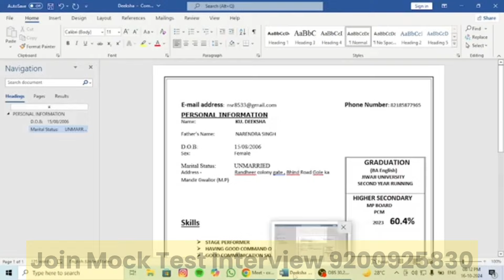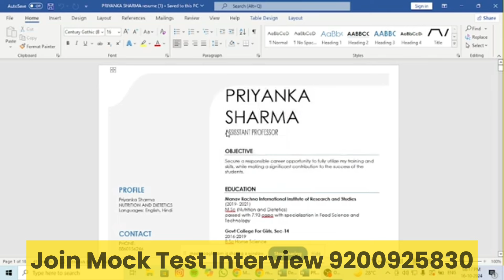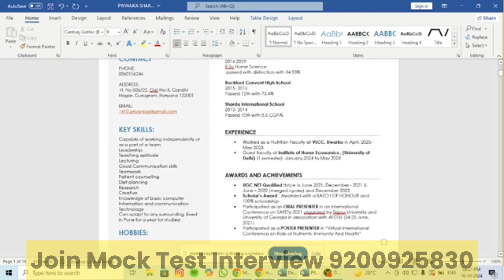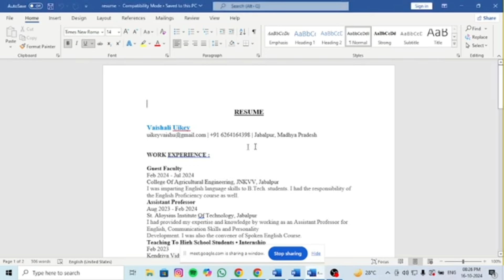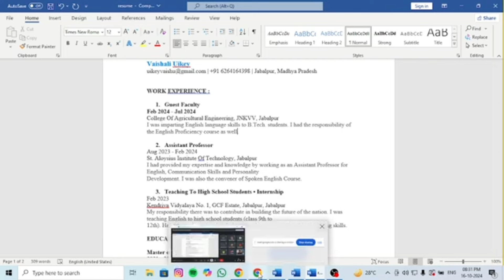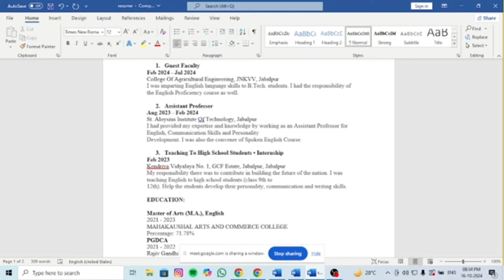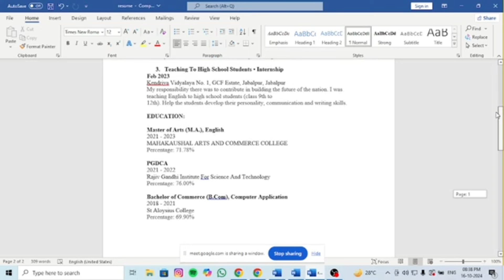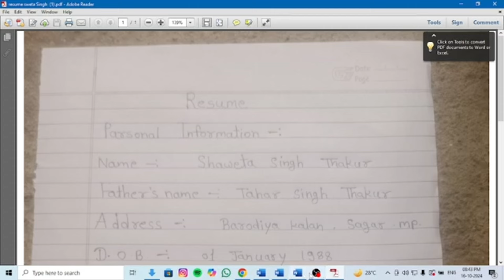MP Assistant Professor Mock Test Classes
MP ASSISTANT PROFESSOR EXAM
MOCK INTERVIEW CLASSES 2024

MP Assistant Professor Mock Interview Classes
MP Assistant Professor exam bharti 2024